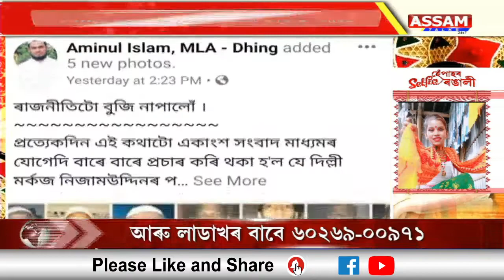পুনৰ নাকচ হ’ল বিধায়ক আমিনুল ইছলামৰ জামিন আবেদন | CIDয়ে ৰুজু কৰিছে গোচৰ